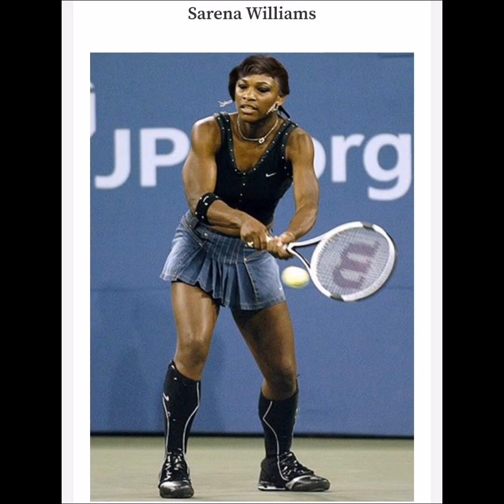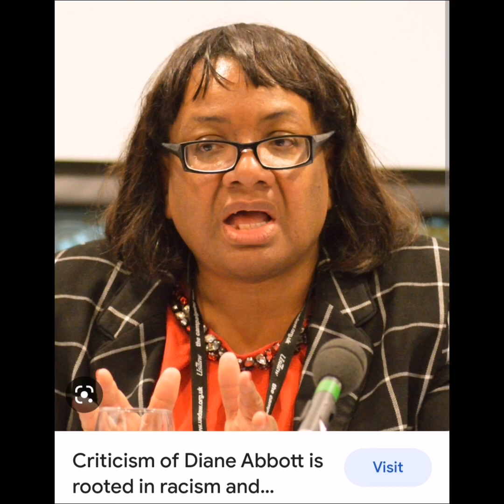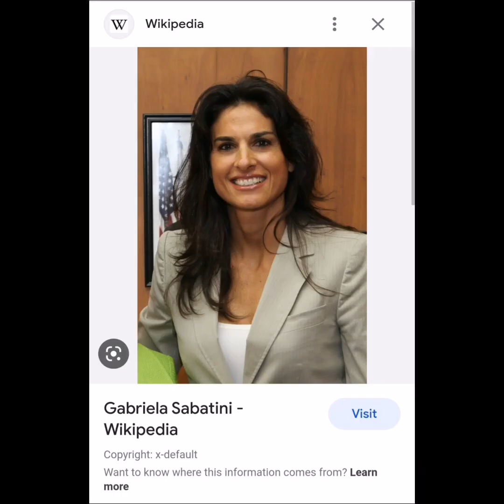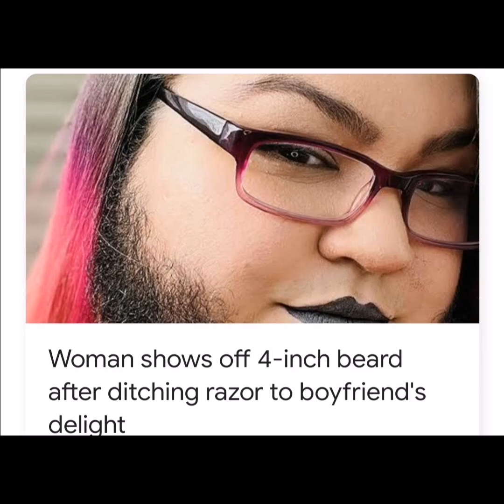Not Enough Time To Hide Everything